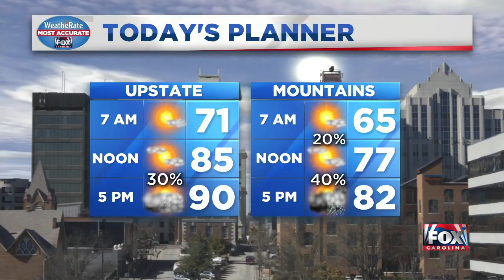News Update from FOX Carolina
Police in Asheville are investigating a shooting that left one person seriously injured Wednesday night.